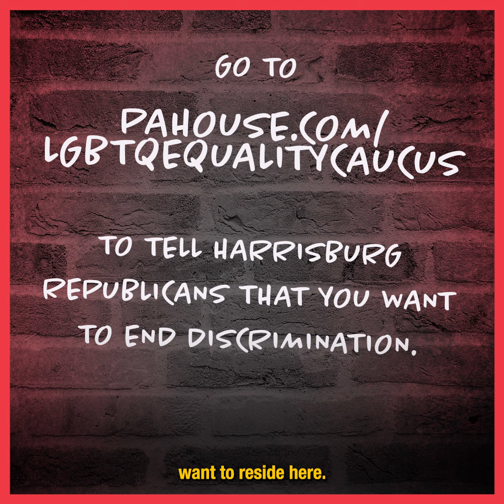Isaacson: Fix LGBTQ+ Discrimination Laws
Pa. state Rep. Mary Isaacson says that the month of June is Pride Month in Pennsylvania, and she was proud to help introduce the Pa. Fairness Act with Governor Tom Wolf and colleagues in the Pa. House and Senate. She says that it's atrocious that LGBTQ+ people could be fired from work, thrown out of housing, and do not have the same equal rights as others under the law. She wants to fix that.